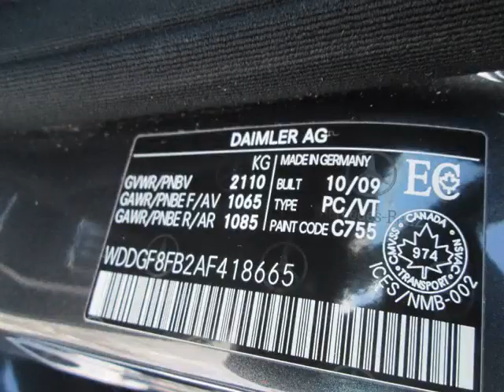Mercedes-Benz Newmarket - 2010 Mercedes-Benz C250 Sedan